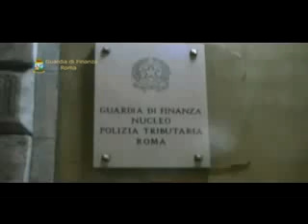Mafia Capitale Sequestrati a Salvatore Buzzi ulteriori beni per un valore stimato di circa 16 milio